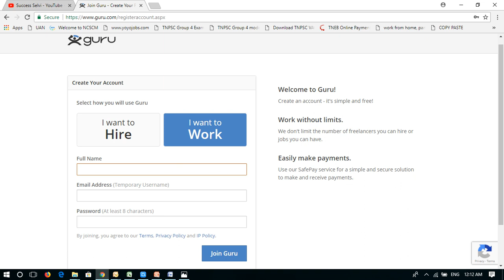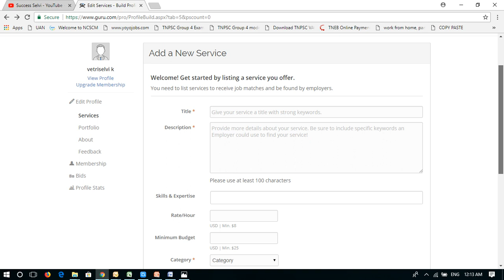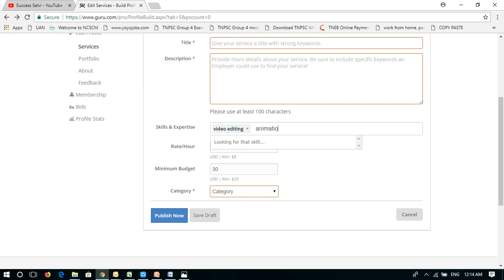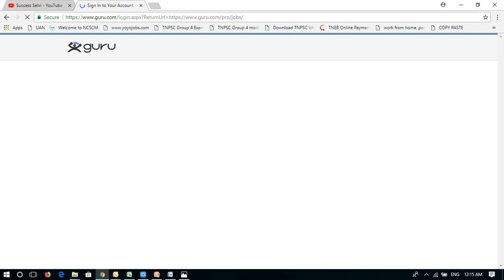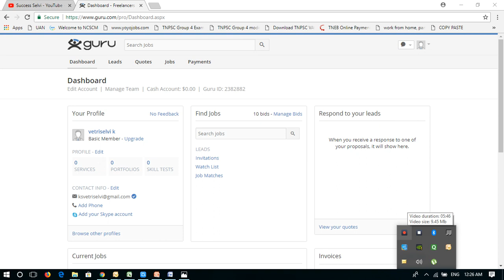Online Jobs 2020 || Earn Money From Online Work in Tamil || Without Investment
In this Video i Showed How Can Earn From Home Without any Investment Using Online Jobs i Denoted below the websites so Register first and Start Work All The Best...